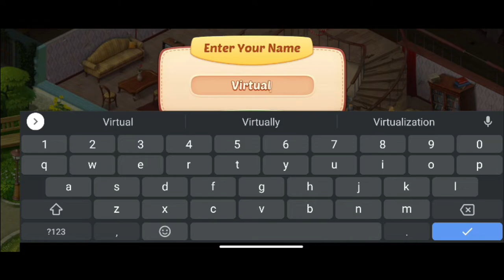Best game for everyone - Home Scapes - Fun Games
Home Scapes is a game that is interesting and everyone can play.